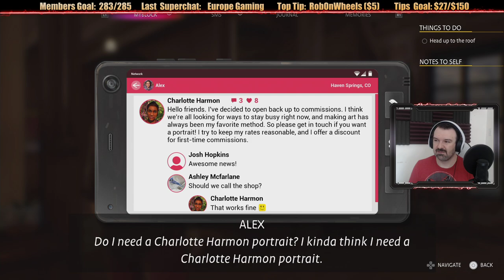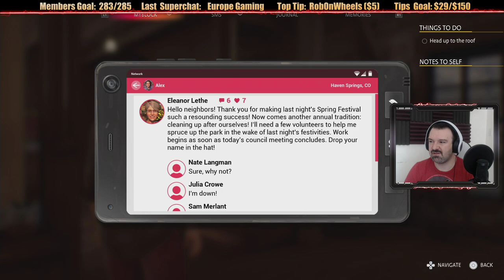Life is Strange: True Colors playthrough pt13 - Unlucky 13! Mic Error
This is my playthrough of Life is Strange: True Colors on the Playstation 5, with live commentary.